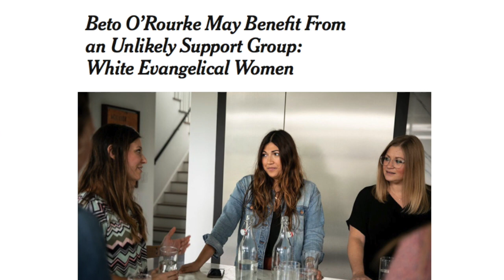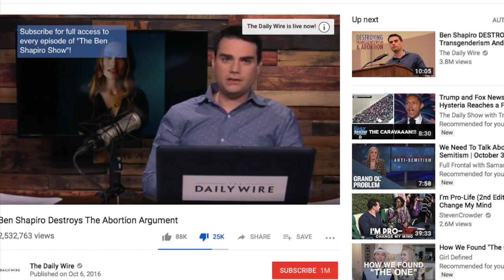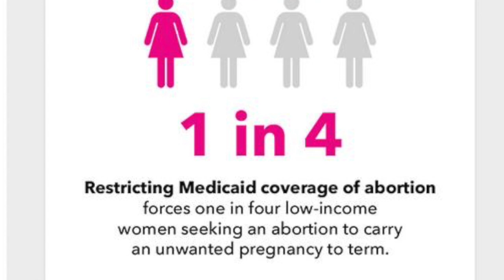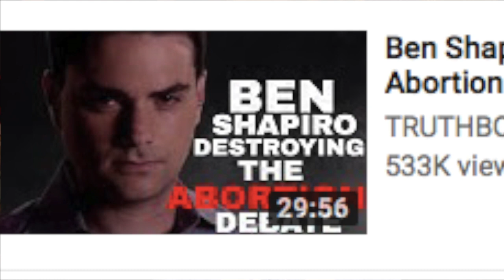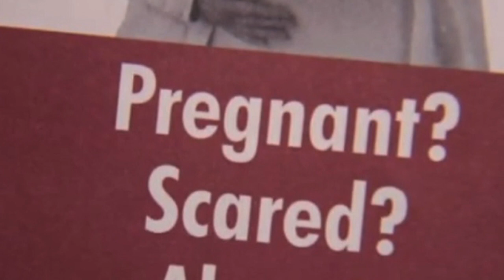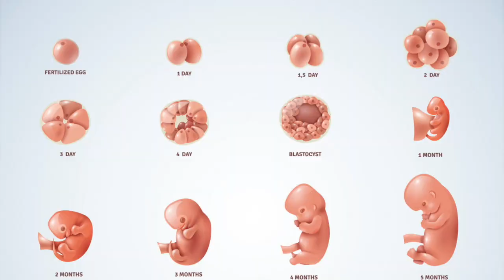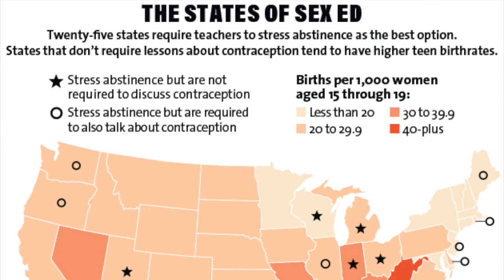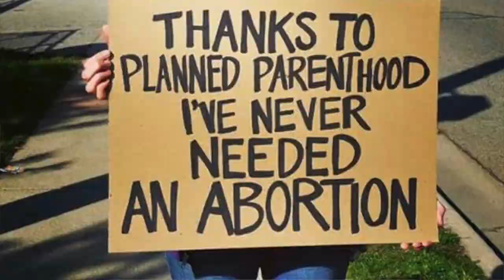Why I'm a Pro-Choice Christian, Ben Shapiro Clap-back | God is Grey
I hate abortion. And that’s why I’m PRO CHOICE. ❤️

GOD ISN'T GREY!! Allow me explain the name of this channel & welcome you to the God is Grey community, HERE:

PODCAST:
God is Grey on apple, spotify & MORE!

14TH AMENDMENT:
14th amendment: No state shall make or enforce any law which shall abridge the privileges or immunities of citizens of the United States; nor shall any state deprive any person of life, liberty, or property, without due process of law; nor deny to any person within its jurisdiction the equal protection of the laws.

3. State criminal abortion laws, like those involved here, that except from criminality only a life-saving procedure on the mother's behalf without regard to the stage of her pregnancy and other interests involved violate the Due Process Clause of the Fourteenth Amendment, which protects against state action the right to privacy, including a woman's qualified right to terminate her pregnancy. Though the State cannot override that right, it has legitimate interests in protecting both the pregnant woman's health and the potentiality of human life, each of which interests grows and reaches a "compelling" point at various stages of the woman's approach to term. Pp. 147-164.

A person may choose to have an abortion until a fetus becomes viable, based on the right to privacy contained in the Due Process Clause of the Fourteenth Amendment. Viability means the ability to live outside the womb, which usually happens between 24 and 28 weeks after conception.

ABORTION DEATHS